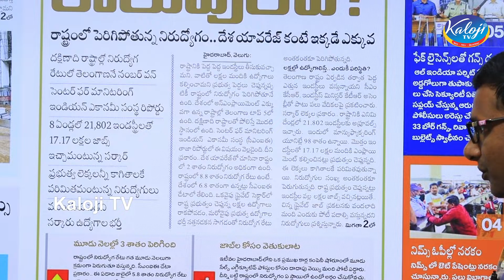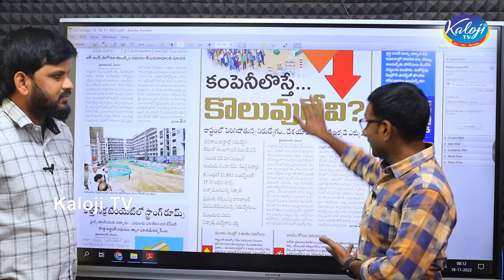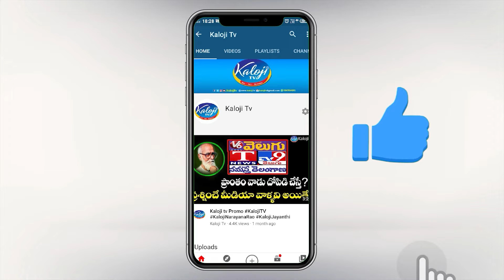కంపెనీలొస్తే కొలులేవి ? | Unemployment Increasing in Telangana | Kaloji TV